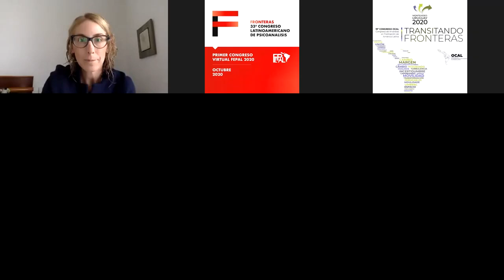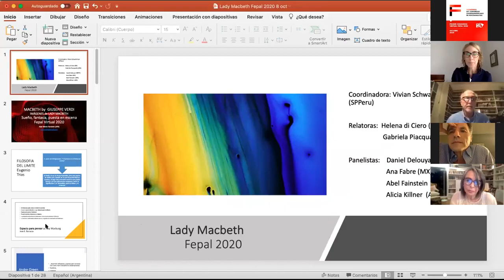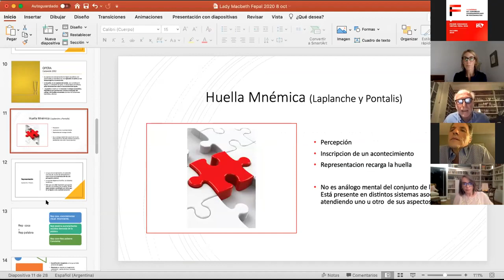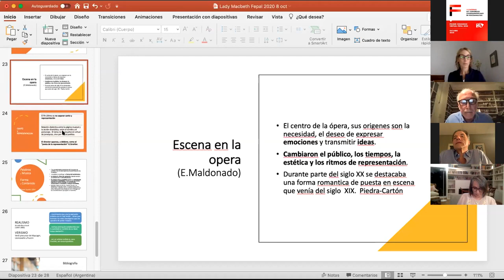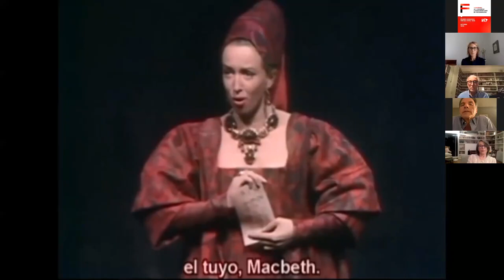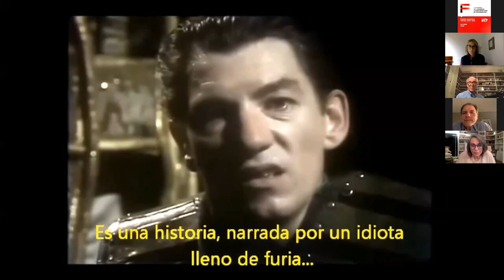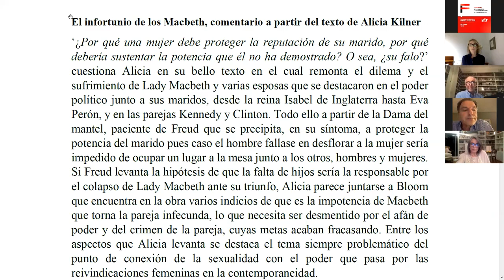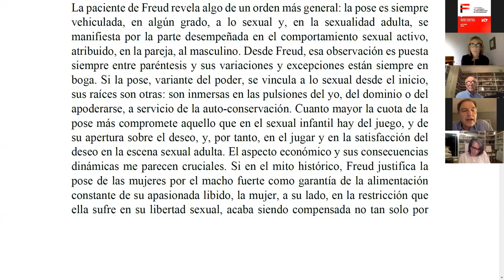Congreso FEPAL 2020 | El Caso de Lady Macbeth: ¿Articulación Imposible de lo Femenino y el Poder?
Congreso Virtual Fronteras 2020 / Congresso Virtual Fronteiras 2020

Fecha: Viernes 09 de Octubre de 2020, 19.30hs
Data: Sexta-feira 09 de Outubro de 2020, 19.30h

| SALA 2 |

El Caso de Lady Macbeth: ¿Articulación Imposible de lo Femenino y el Poder? Homenaje a Marie Langer.
O Caso de Lady Macbeth: Articulação Impossível do Feminino e do Poder?
Homenagem a Marie Langer

Todos los Textos del Congreso "Fronteras" / Todos os Textos do Congresso "Fronteiras"

Conozca el Libro Virtual del Congreso! / Conheça o Livro Virtual do Congresso!